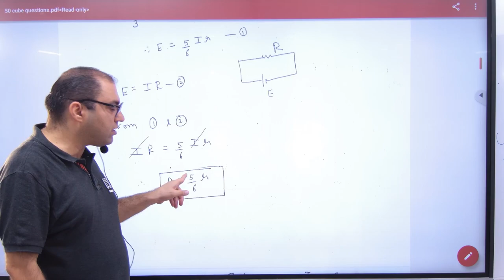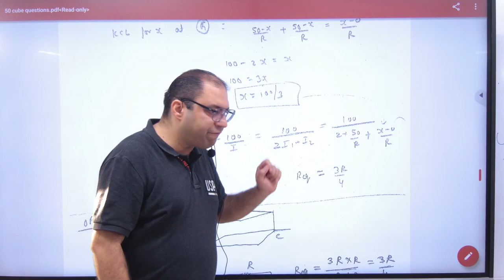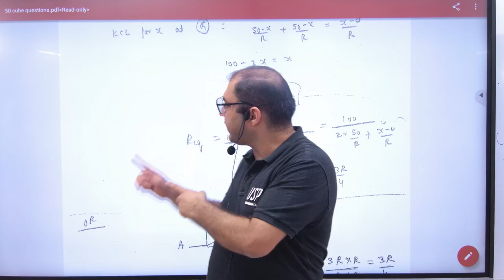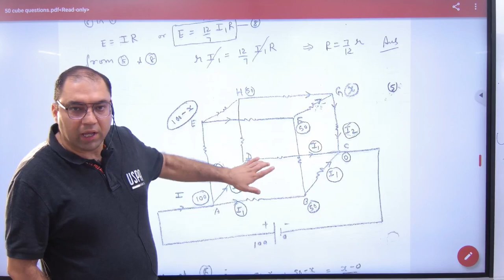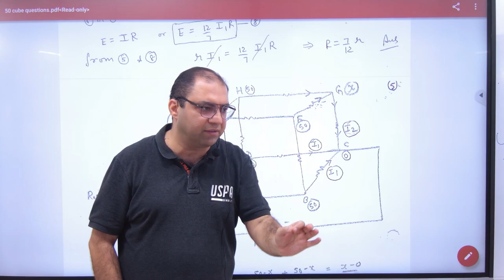2 Cube Resistance Problems